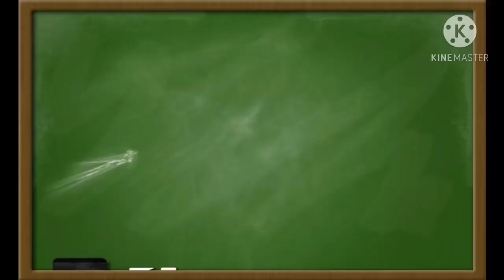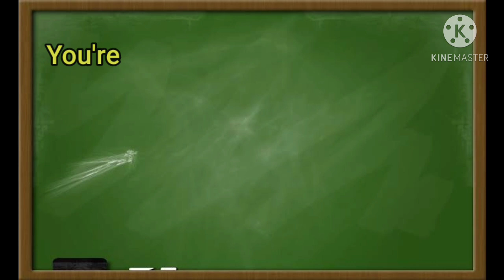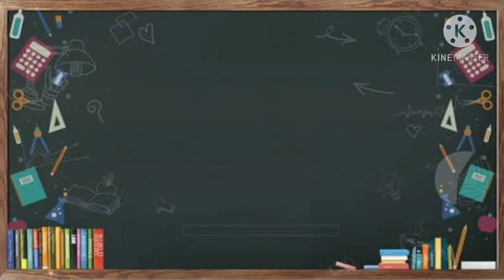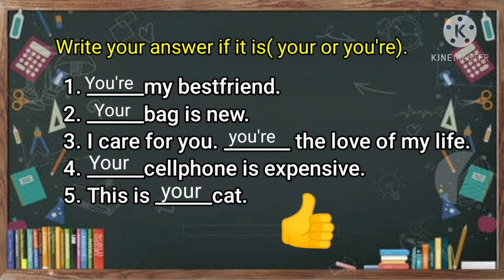Your vs. You're | same meaning or different meaning? |common mistakes in English | Teacher Julie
Hello guys. Another lesson for you. Identify the difference of these words. Pay attention to the examples given. Sorry for the bad audio, mahina. 😊 I'll check and answer it. 😉

keep safe..